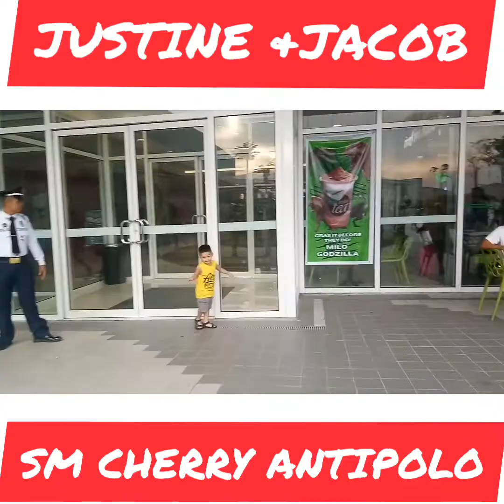Kids Playtime Justine x Jacob Manjares